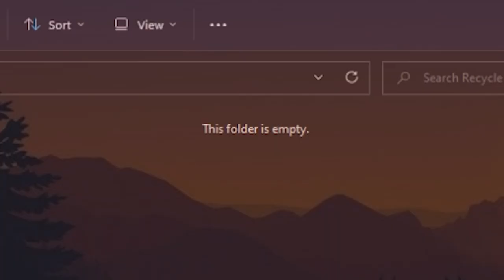Grounded: Olympic Games - Ant Lion Arena (Part 2)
Hello and welcome back to another MudderChudders video within the wonderful new world of grounded. We are today in the into the wood update version of grounded but not to make the new strongest insects of grounded fight each other. We have designed and made the olympic games within grounded.
The Olympic games consist of 7 different game modes. 100m Sprint, 110m Hurdles, Archery, Long jump, Javelin, Swimming & Arena challenge. 4 showcased in todays episode and 3 more to come in part 2.
This does not include new insects so don't expect to see the Broodmother, Termite king, Green shield bug, black ox beetle, assistant manager, infected wolfspider, ladybird, roly poly, ant lion or any of the other new grounded creatures.